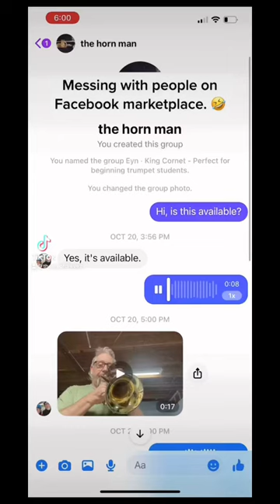What a majestic sound.